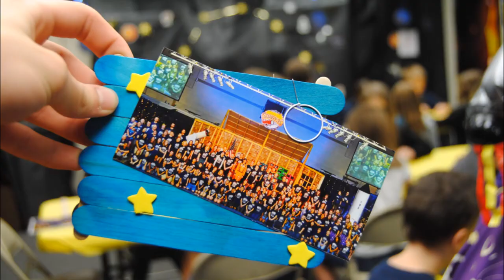VBS day 4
VBS was a huge success here is one of the video from the fun last week